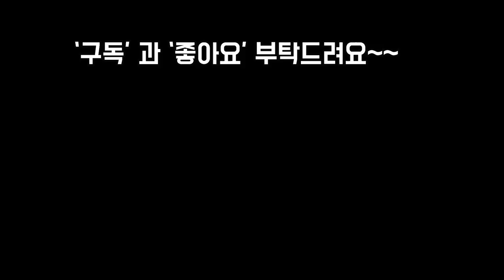영양이 듬뿍든 바나나,계란껍질과 식초로 새로운 다육이 영양제 만들기HOW to nutritional supplements for succulents.